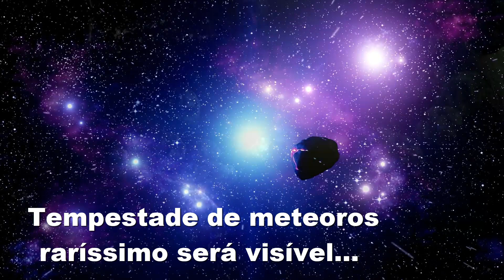TEMPESTADE DE METEOROS COMO EM 1833 VAI ACONTECER DE NOVO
Tivemos recentemente a passagem de um grande asteróide Denominado oficialmente como ‘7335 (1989 JA) passando palo planeta terra em vídeo anterior avisamos que pedras menores iriam vir junto com este grande asteróide e isso foi confirmado O mês de maio vai se encerrar com uma tempestade de meteoros

ｈｔｔｐｓ：／／ｗｗｗ．ｄａｌｔｏｎｌｏｃｕｔｏｒ．ｃｏｍ．ｂｒ